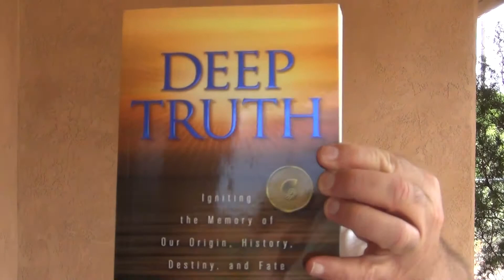Deep Truth - The Santa Fe Report - Day 24 Part 1 of 3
Why I haven't posted a blog for a few days and Deep Truth. This is the first of 3 parts. Is the truth really the Truth?